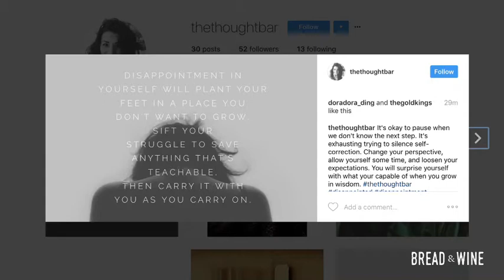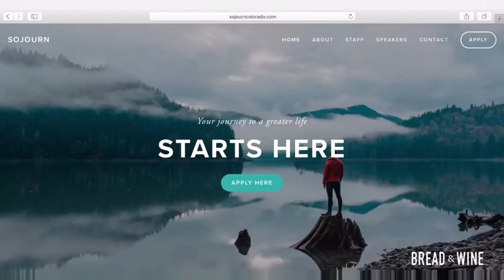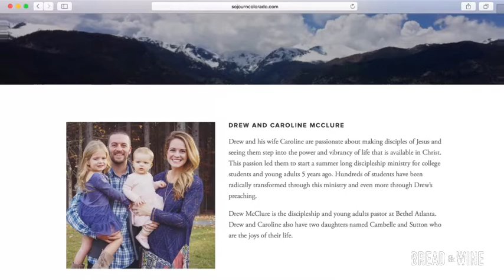BREAD & WINE "Livecast" w/ Drew McClure // Podcast Episode 8